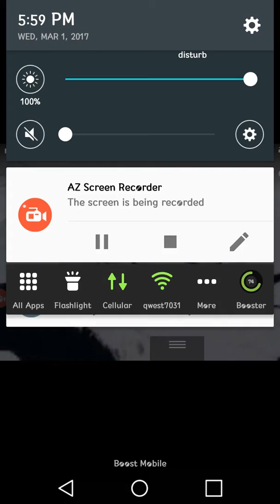WTF{48} Antarctica Northings and eastings of strange anomalies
I'll try and get more bearings on some of my VIDEOS but check out my other videos I try to give a few for you to go and see for your self because I'm not sure what I'm seeing or if I believe what I'm seeing